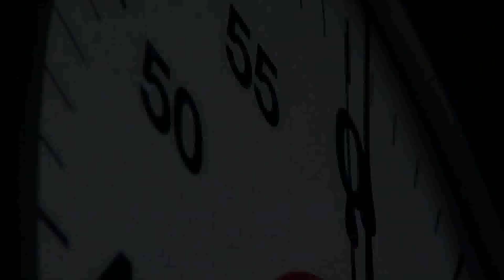MasterChef Brasil 2015 - Episódio Especial [HD]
Gordo À dorê - O Seu Canal de Culinária